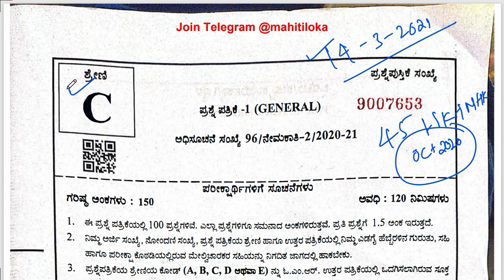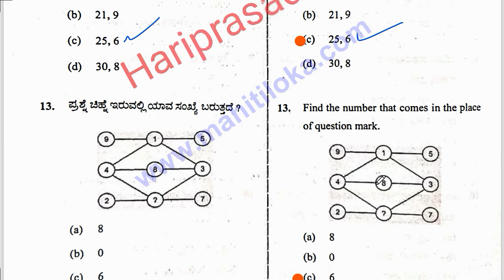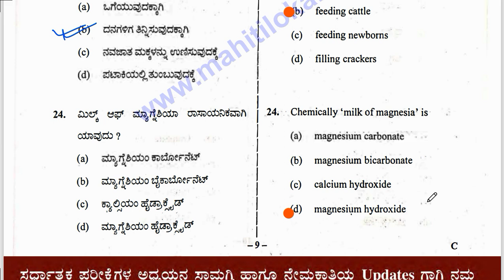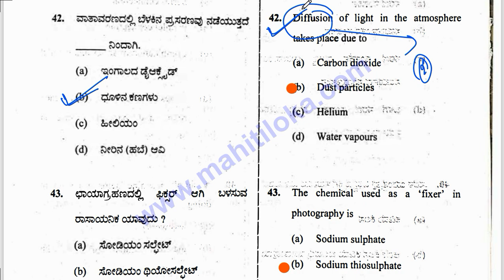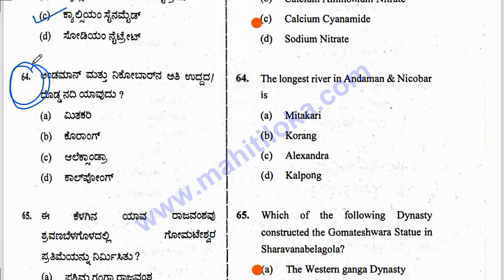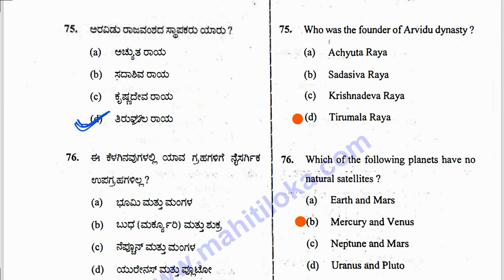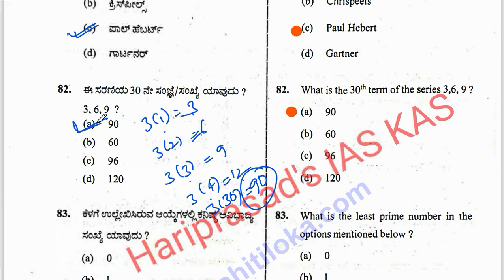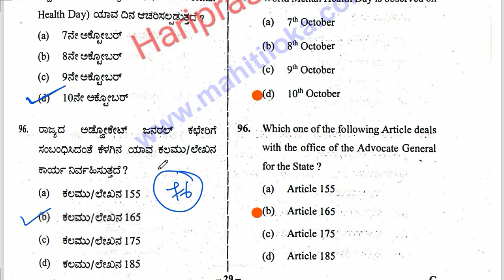FORENSIC LABORATORY (45- HK &NHK) 14/03/2021 @KalyaniEducation .by Chandru Meda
@kalyani education ksp kpsc

ಮಾನಸಿಕ ಸಾಮರ್ಥ್ಯ ವಿವರಣೆಗಳು ಮತ್ತು ಹಿಂದಿನ ಪ್ರಶ್ನೆ ಪತ್ರಿಕೆಗಳ ವಿವರಣೆ ನಮ್ಮ ಈ ಚಾನೆಲ್ ನಲ್ಲಿ ಹೇಳಲಾಗಿದೆ .
ಇತಿಹಾಸಹದ ವಿಷಯ ಹಾಗೂ ಇತರೆ ಸುದ್ದಿಯಲ್ಲಿರುವ ಪ್ರಮುಖ ವಿಷಯಗಳ ಕುರಿತು ವಿಡಿಯೋ ಕೂಡ ನಮ್ಮ ಚಾನೆಲ್ ನಾಳಿ ಇವೆ.
ನಿಮಗೆ ಯಾವುದೇ ರೀತಿಯ ವಿಷಯದ ಮೇಲೆ doubt  ಇದ್ದರೆ , ಅದನ್ನು ನಮ್ಮೊಂದಿಗೆ ಹಂಚಿಕೊಳ್ಳಲು telegram ಡಿಸ್ಕಷನ್  ಗ್ರೂಪ್ ಕೂಡ ಮಾಡಲಾಗಿರುತ್ತದೆ .

ಈ ಎಲ್ಲ ಸೌಲಭ್ಯಗಳನ್ನು ಸದುಪಯೋಗ ಪಡೆದುಕೊಂಡು , ನಿಮ್ಮ ಯಶಸ್ಸು ಪಡೆದುಕೊಳ್ಳಿ